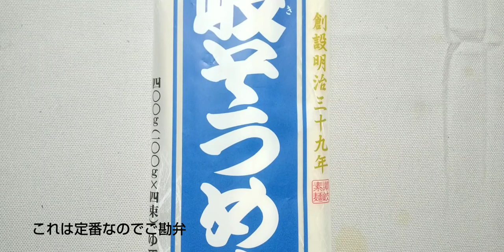YouTuberに俺はなる！今夜のごはん(^-^) 二日目カレーは「カレーそうめん」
その417 カレーそうめん。カレーライスのあとはやはりカレーそうめんかカレーラーメン。食欲がなくても、これは入っていきますね。今夜はとんかつにする予定なんですけど、食欲次第かなぁ。よろしくお願いいたします。